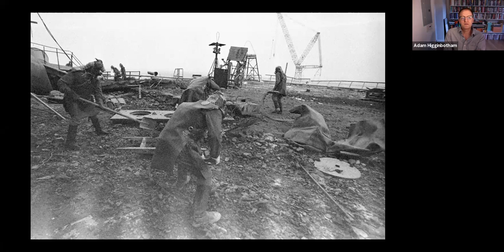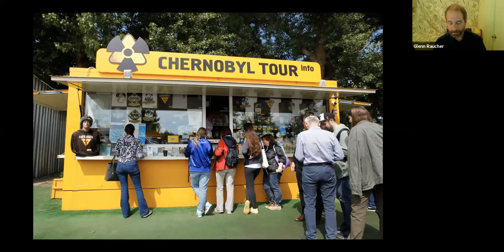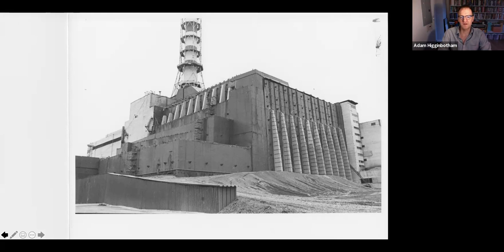Chernobyl Nuclear Disaster: The Definitive Story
The National Arts Club presents a conversation with Adam Higginbotham, author of "Midnight in Chernobyl: The Untold Story of the World's Greatest Nuclear Disaster." Higginbotham's book is the definitive story of the Chernobyl nuclear disaster, an “account that reads almost like the script for a movie.” ("The Wall Street Journal").